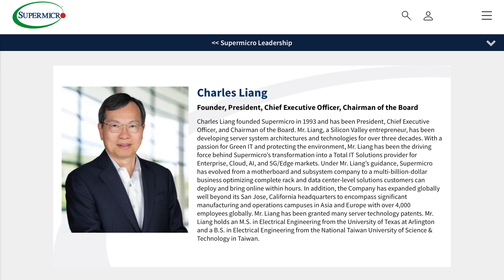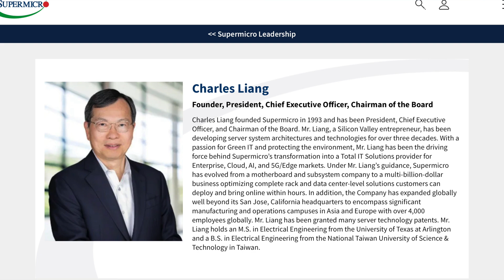Computex Taipei: Asia's View on the USA China Chip War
As Computex Taipei wraps up, the spotlight shifts to the fragile yet essential semiconductor supply chain. With the USA and China locked in a race for technological supremacy, the impact of geopolitical tensions on this industry is becoming increasingly evident. The challenge lies in balancing strategic autonomy with economic efficiency.

The semiconductor supply chain isn't just a Taiwan story. South Korea, Japan, China, the EU and the USA all play crucial roles, each contributing vital components and materials. Despite the robust nature of Taiwan's ICT sector, particularly in AI, the potential for disruption remains high due to escalating tensions.

The theme "Connecting AI" underscored Taiwan’s pivotal role in the global tech landscape. However, industry leaders at Computex warn that a split into American and Chinese semiconductor blocs could have dire consequences, given the intricate dependencies in this network.

Subsidies like the USA’s CHIPS and Science Act are reshaping the industry, with TSMC’s massive investment in Arizona as a prime example. Yet, the high costs of construction, labor, and supplier integration pose significant challenges to this diversification strategy.

Cultural factors also play a role. Taiwanese semiconductor engineers’ dedication is legendary, contributing to the industry’s resilience. Replicating this commitment outside Taiwan, presents another hurdle.

The semiconductor industry stands at a crossroads. The future of global trade and technology hinges on how the USA-China chip war unfolds.